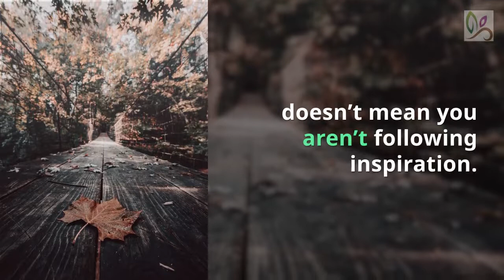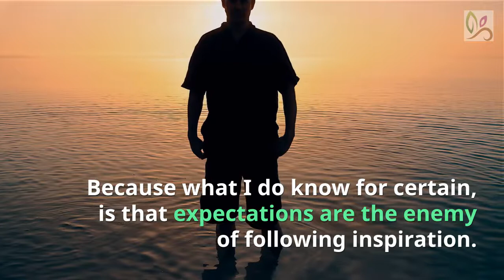Expectations: The Enemy of Following Inspiration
How do you know if you’re really following inspiration?

What if you’re following what feels like an inspired idea, and things just aren’t working out?

What if things aren’t flowing?

What if the path feels hard and frustrating?

What if it feels like the Universe may be trying to tell you to take a different path?

You may just need to let go of your expectations for how you think things are supposed to look.